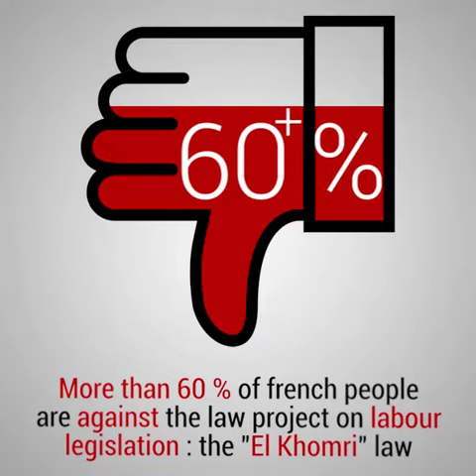French government and its labor law "El Khomri" in 1 minute.